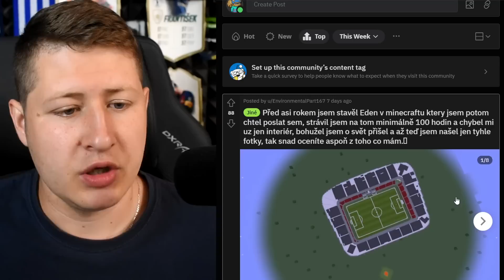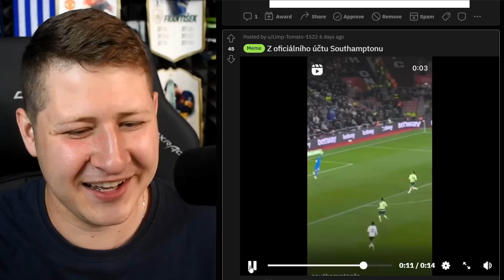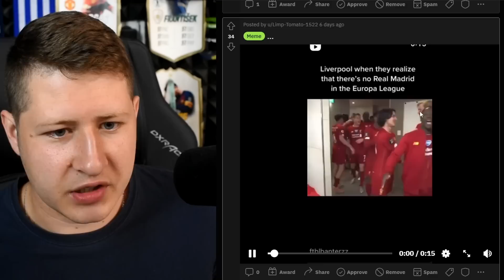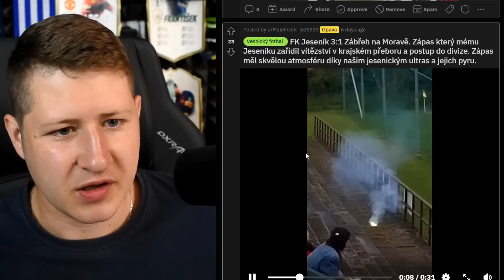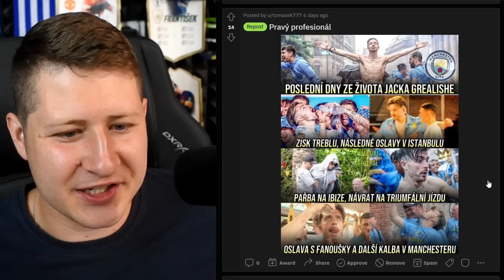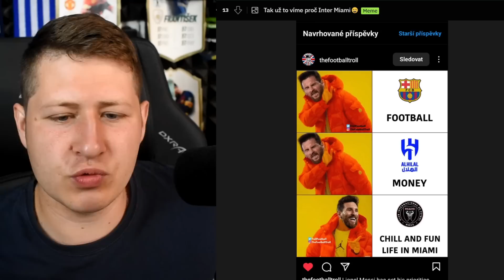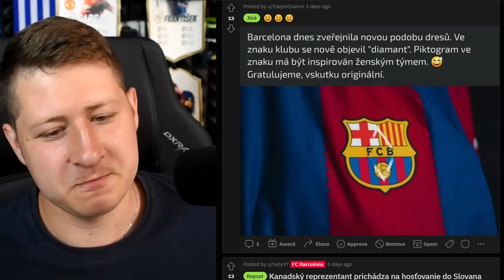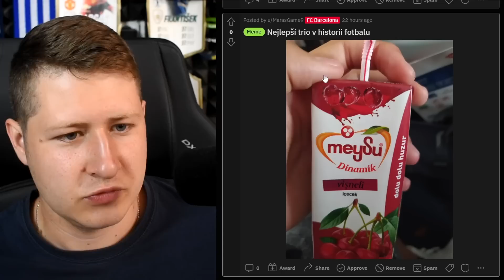Barcelona přiznala, že jsou ♦️